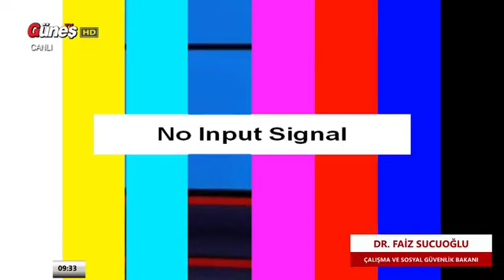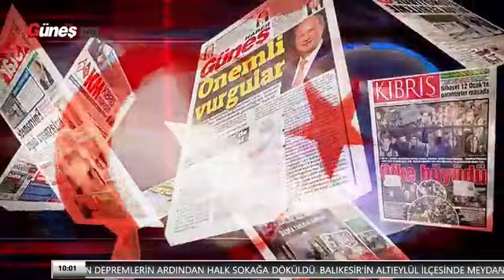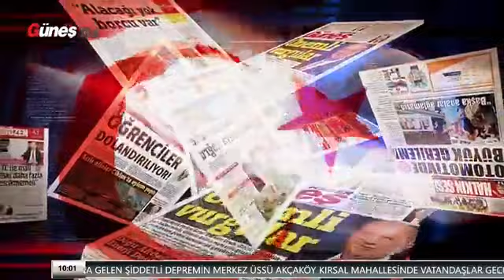Dr. Faiz Sucuoğlu - GüneşTv (11.12.2019)